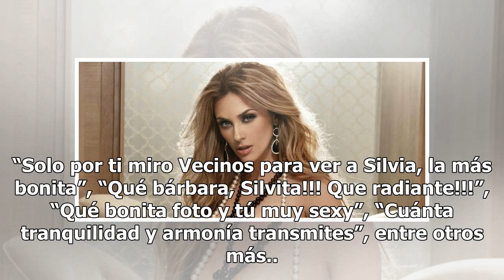Mayrín Villanueva sube la temperatura en Instagram con sexy foto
Mayrín Villanueva sube la temperatura en Instagram con sexy foto | Foto: Instagram Mayrín Villanueva Hace unos días, Mayrín Villanueva compartió un recuerdo en su cuenta en Instagram para felicitar a su esposo, Eduardo Santamarina, por sus 50 años. En la fotografía se observa al actor, cuando era un...